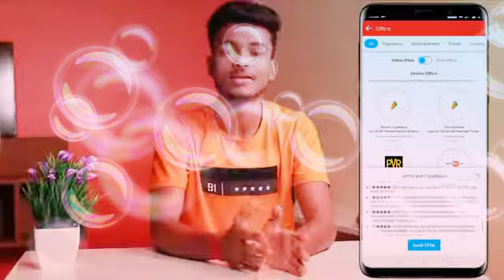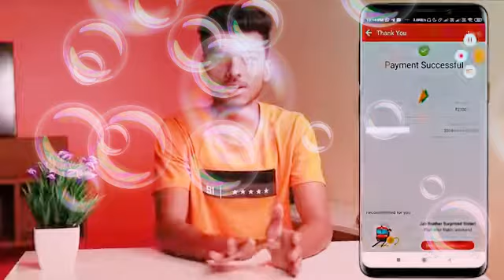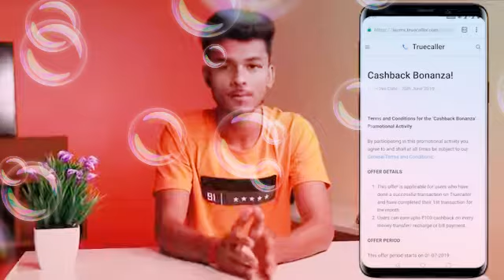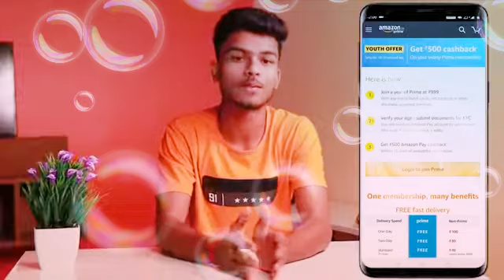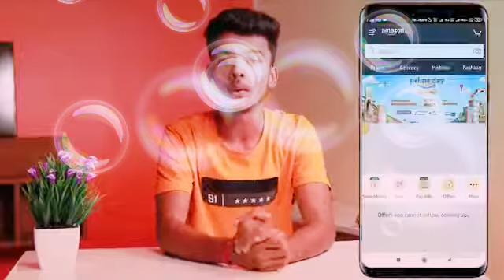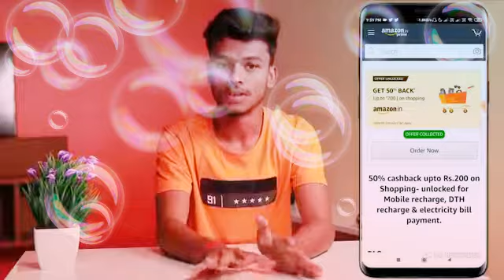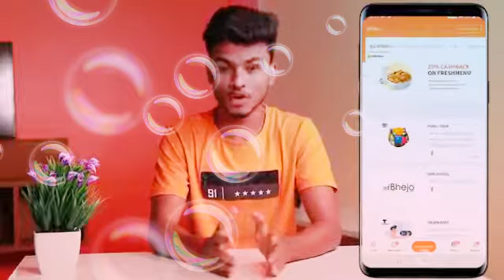Phone pay dhamaka offer,Amazon youth offer,trucaller offer, Airtel offer, free shipping offer